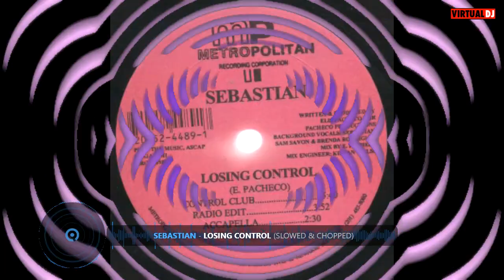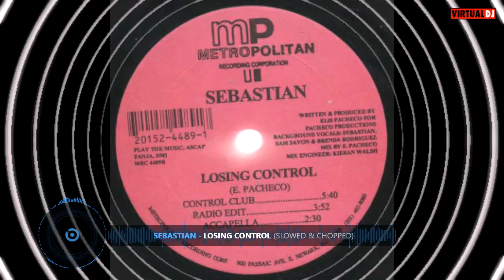Sebastian Losing Control Slowed & Chopped